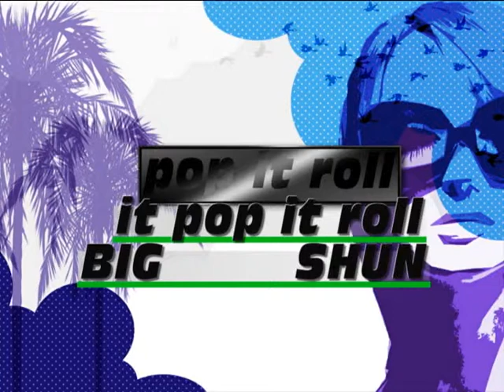BIG SHUN - POP IT ROLL IT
SHAKE MUSIC, CLUB , STRIPPER @bigshunmusic